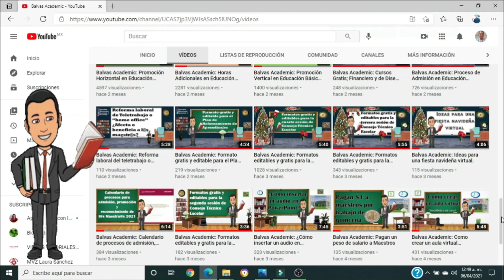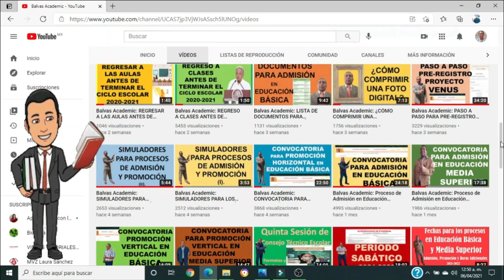HABRÁ AUMENTOS SIGNIFICATIVOS EN EL MAGISTERIO EN LOS PRÓXIMOS AÑOS (4 PRIORIDADES)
Balvas Academic: EL DÍA DE HOY EN ESTE VÍDEO TE COMPARTO QUE HABRÁ AUMENTOS SIGNIFICATIVOS EN EL MAGISTERIO EN LOS PRÓXIMOS AÑOS (4 PRIORIDADES).